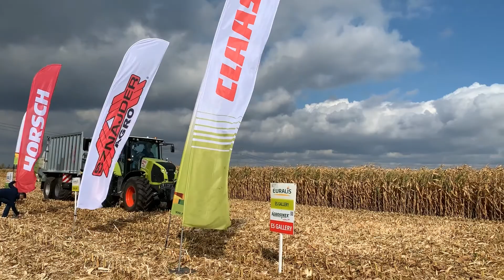Gallerowe Żniwa 2018 - AGRO SZNAJDER WKP/ CLAAS, HORSCH, FLIEGL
Województwo mazowieckie - 10/2018.

AAGRO SZNAJDER WKP SP. Z O.O. - dealer CLAAS, importer HORSCH, FLIEGL.

Od początku swojej działalności skupiamy się na zaopatrywaniu klientów/rolników w profesjonalne i sprawdzone maszyny. Bardzo ważna jest dla nas obsługa posprzedażna, oferujemy wyspecjalizowany serwis gwarancyjny i pogwarancyjny oraz sprzedaż części zamiennych. Dlatego, też nieustannie powiększamy nasz zespół wykwalifikowanych pracowników, tak aby sprostać zapotrzebowaniu oraz zapewnić satysfakcję klientów.

agrosznajderwkp.pl